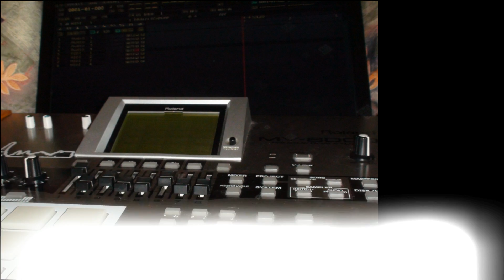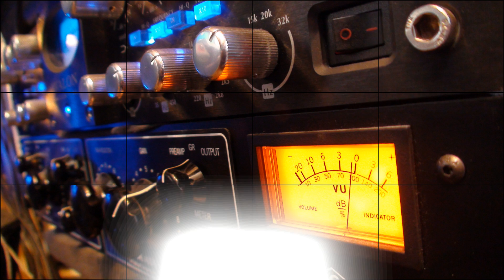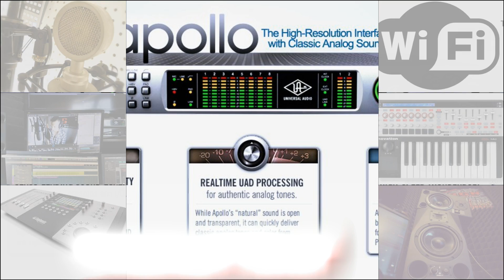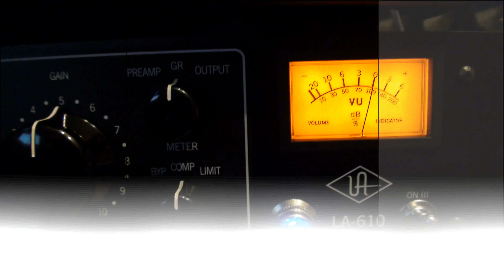Студия звукозаписи Москва 350р. час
Запись трека 1 час ⏰ / 1 трэк 🎤 - 300р час ⏰ при сведение унас
(если акапелы на вынос 350р за час ⏰ )
Мастеринг трека - 300р.

Песня под ключ (Аранжировка (минус)+Текст 📄 +Сведение(VIP euro)+Мастеринг+запись 2час ⏰ )5700р.
Запись альбома/микстейпа - цена договорная